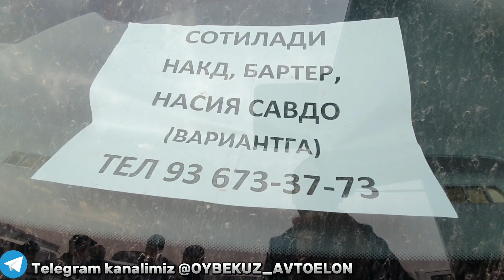HYUNDAI PORTER KIA BONGO CHANGANLARNI YANGI NARXI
Ассалому алайкум.ОЙБЕК УЗ Каналга Хуш келибсиз!

Бизни Телеграмдахам кузатиб боринг

Сотиладига машинагиз бўлса шунга мурожат қилинг

👇Биз билан алоқа👇

Админ билан алоқа👇
Реклама хизмати учун👇
Reklama berish uchun👇